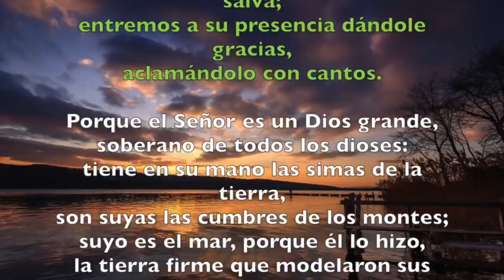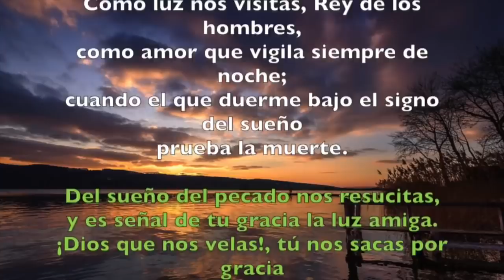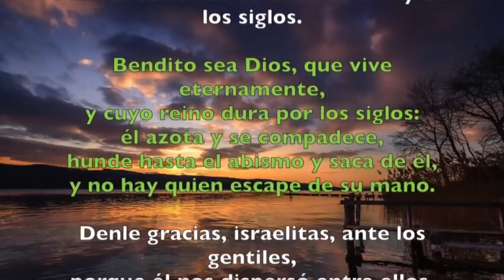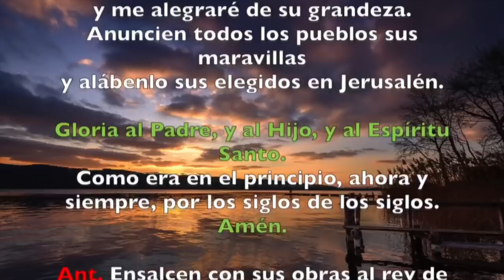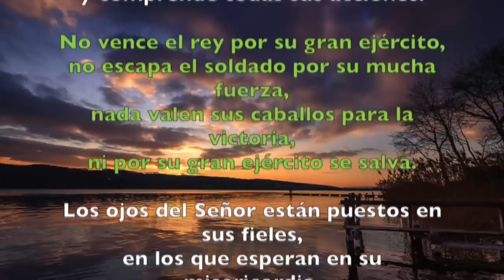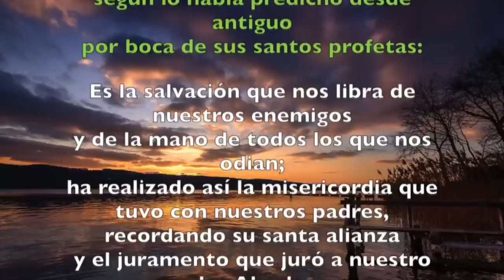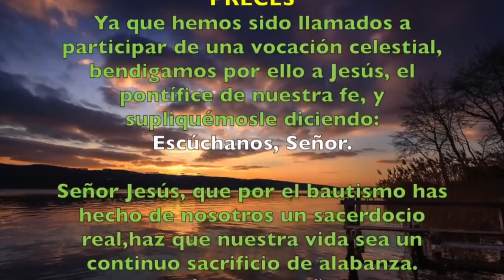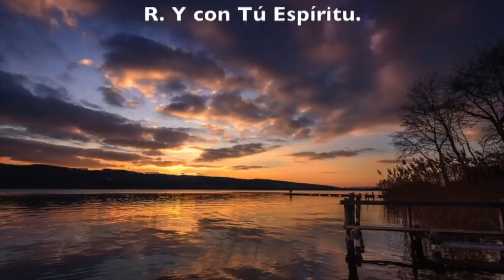Oración de la mañana (Laudes), MARTES XXXIII semana del T. Ordinario | Padre Sam